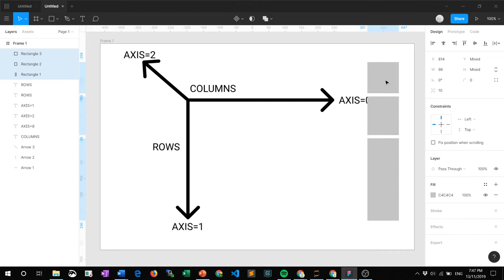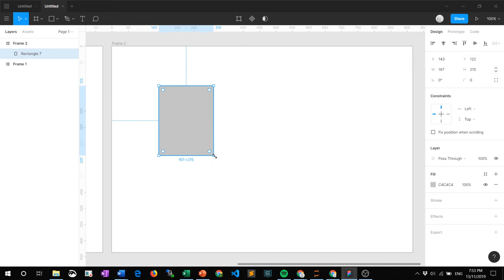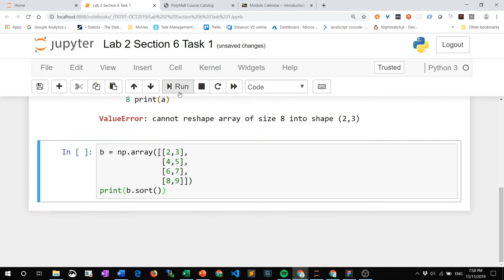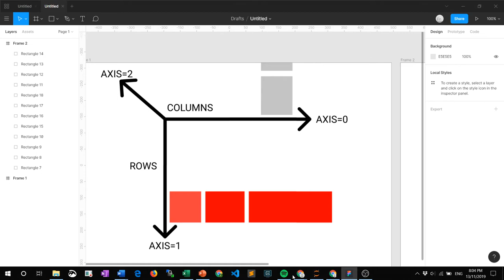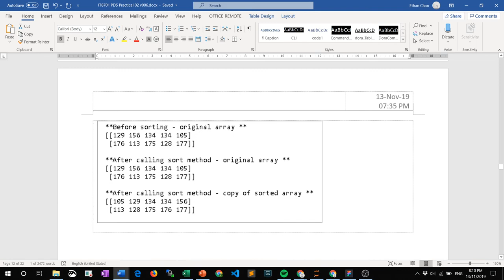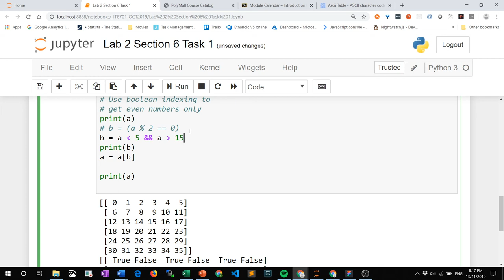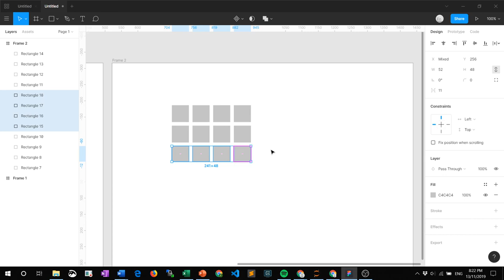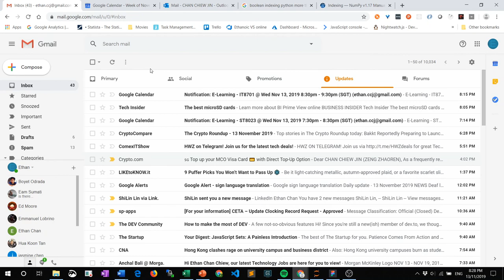Numpy E-Learning - review on sort and concatenate